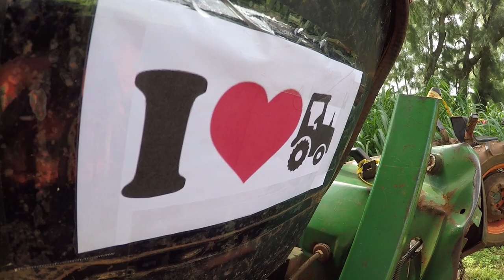Tractor song; "Get on Your Tractor & Ride" - John Wooten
Original composition written and performed by John Wooten (45+ years as an organic farmer, based on the Garden Island, Kauai, Hawaii.